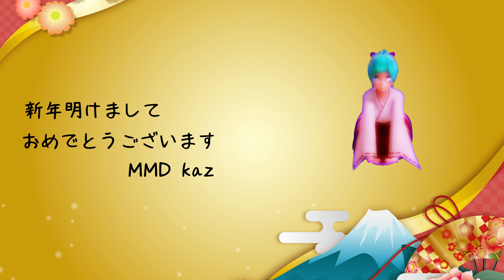【MMD謹賀新年】「回レ!雪月花」(4K 2160p 60fps)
60作目
テレビアニメ『機巧少女は傷つかない』エンディングテーマ

皆さん明けましておめでとうございます(。・・)ノ
今年もどうぞよろしくお願い致します。

本当は正月一発目の動画は凝ったものにしようと思っていたのですが、挫折しました。
・マッチムーブ動画の作成
・ダンスモーションの作成
この二つをやろうとしたのですが、今後の課題にしておきます。

さて、今回初音ミクさん、巡音ルカさん、弱音ハクさんに踊ってもらった「回レ!雪月花」ですが、不朽の名作と思います。youtubeの再生数もすごい数ですしね。もっともっと評価されるべき。
コメント頂けると嬉しいです。
お借りした物は動画最後に記載しています。
2,000再生！
皆さん視聴ありがとうございます(*ﾟｰﾟ)